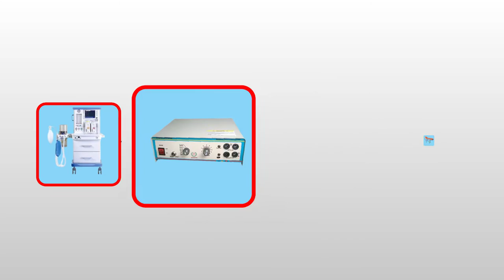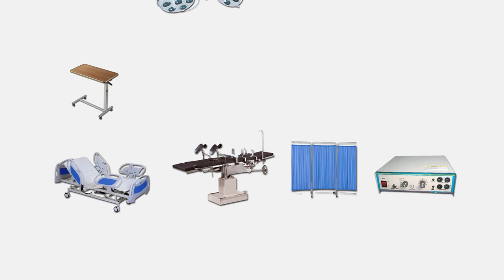All in One Hospital | Explainer Video | Rony's Creations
For Medistorebd
To Make Your Videos
Contact Rony's Creations